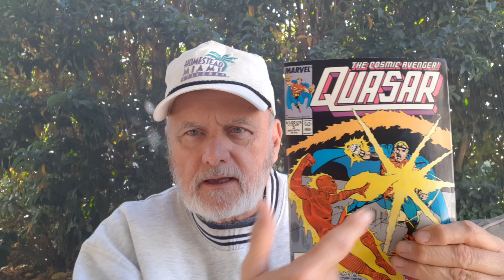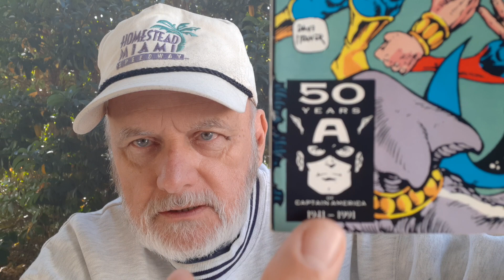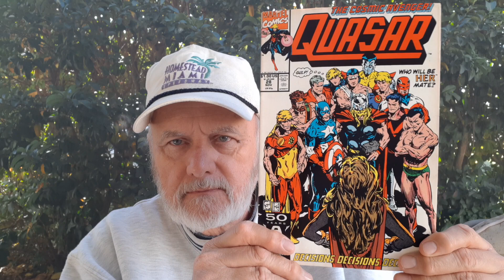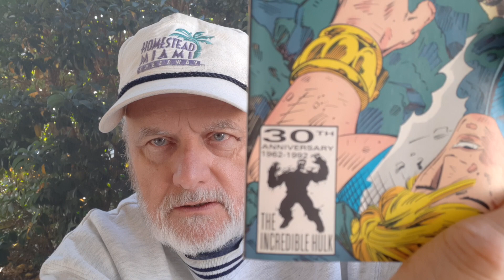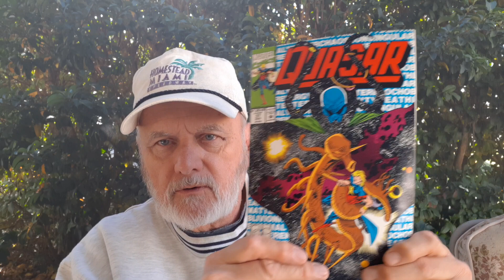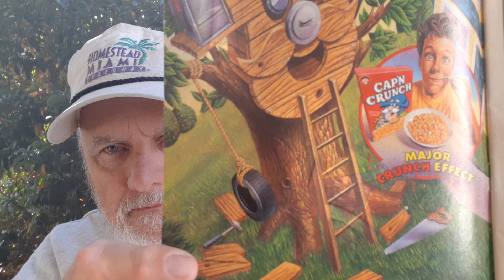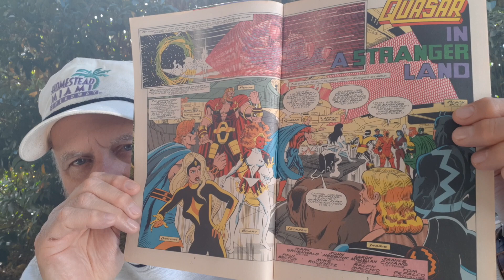Richard Mabey Presents Quasar Comics